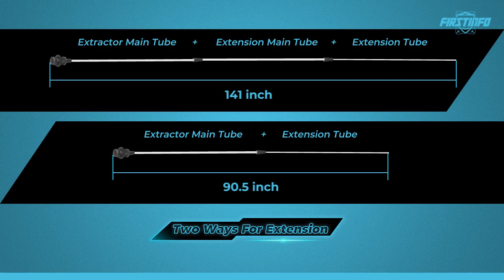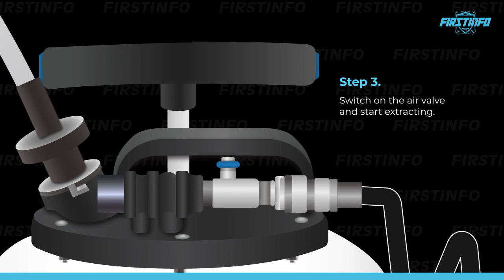FIRSTINFO A1107USY5 Patented 10.5L Manual/Pneumatic Oil Change Extractor Pump (Simplified)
【Dual-Mode, No Limits】Pneumatic Mode for effortless and effective extraction way, and the Manual Mode allows you to do fluid changing without equipment restrictions. **Note: Gasoline, diesel fuel, and fluid with high viscosity, volatility, high corrosion, high alkalinity or acidity high temperature are FORBIDDEN to be used with this extractor.**
【No Collapse】A vacuum safety valve avoids damaging the extractor from overpressure and eliminates potential risks during the extraction.
【51.2~142 inches Tubes, Up to You】Include a NEW Extra Extension Tube to connect, and you will get the longest extraction hose- Total Length: 142 inches long. To reach the very bottom of the reservoir and suck up the fluid.
【No Oil Leakage by Sealed Bottom Design】Perfect for working on vehicles anytime and anywhere. To extract the engine oil, brake fluid, ATF fluid, and other fluid of motorcycles, vehicles, lawn mower, boat, jet ski, etc.
【Patented Extractor w/ 22 Months warranty】 Please identify FIRSTINFO oil extractor that has the patent authentication. (US Patent Number: 8360741) We provide you with quality assurance tools with 12+10 months of after-sales warranty support. Help you to achieve a satisfactory shopping experience.